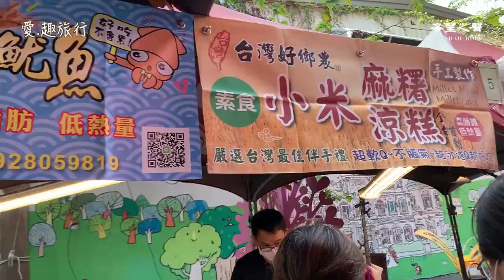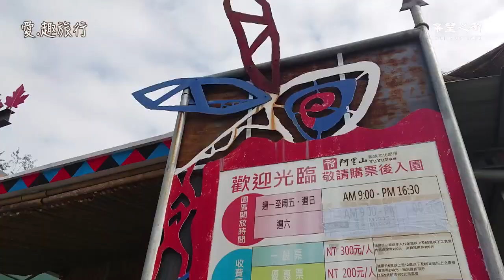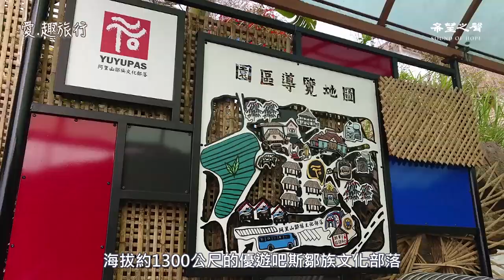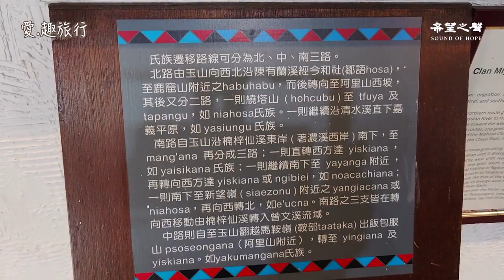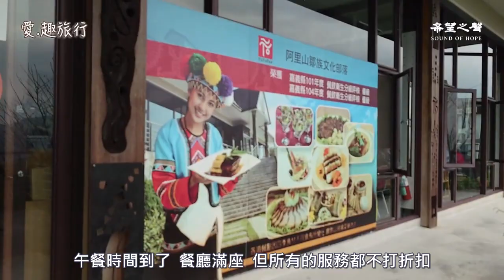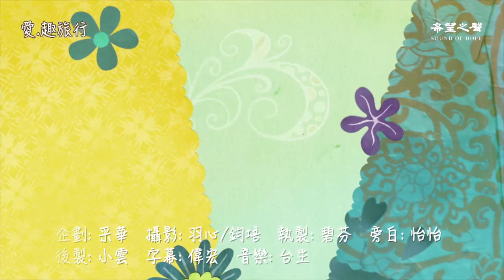【愛.趣旅行】 富足安康 優遊吧斯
🧨鄒族主要居住於嘉義縣阿里山鄉，祝福語「優遊吧斯」其涵義代表著精神與物質都富足安康。位於嘉義阿里山鄉樂野部落海拔約1300公尺的優遊吧斯鄒族文化部落，文史館館內展示著各類生活用品、狩獵工具、階級服飾等等。
🎀企劃采華 攝影羽心/鈞培 執製碧芬 剪輯淑雲 配樂台生 字幕偉宏 圖卡哲綸 配音怡怡